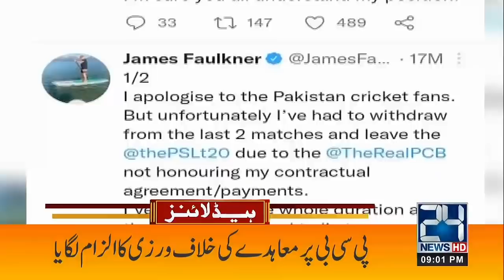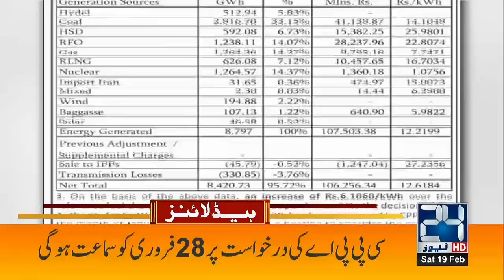Big News For Social Media Users l 9pm News Headlines | 24 News HD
24 News HD is one of the leading news channels of Pakistan bringing you the latest current affairs from Pakistan and around the world.  Live National Assembly and Senate Session.